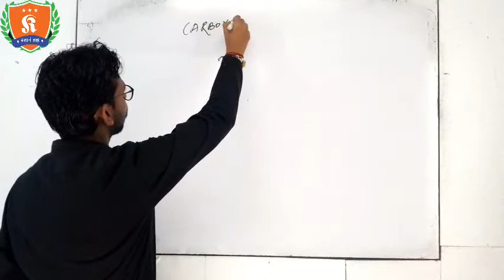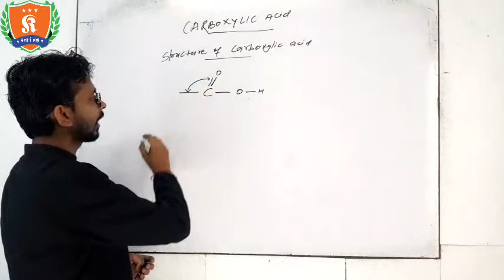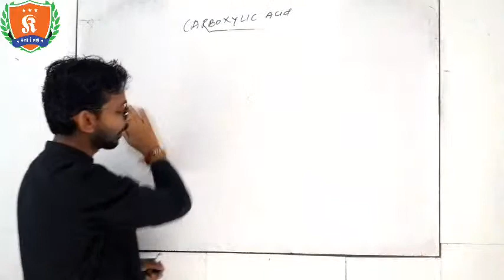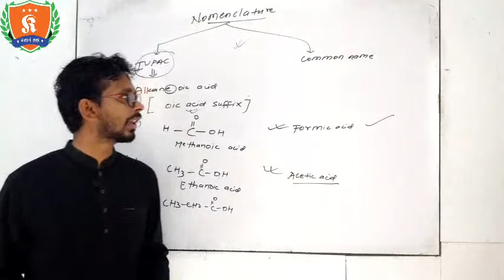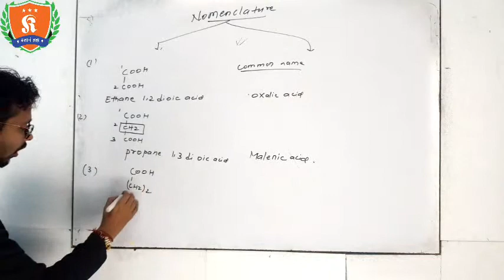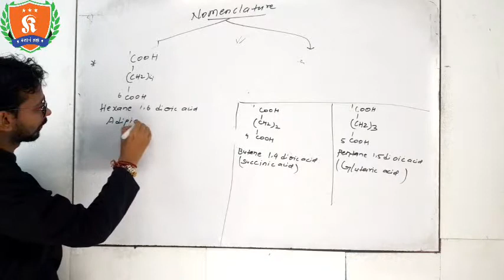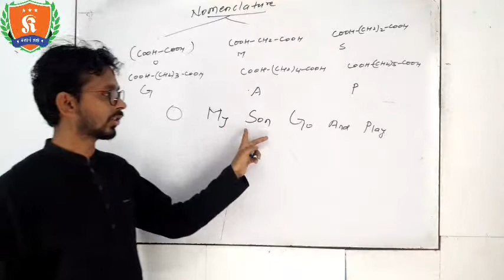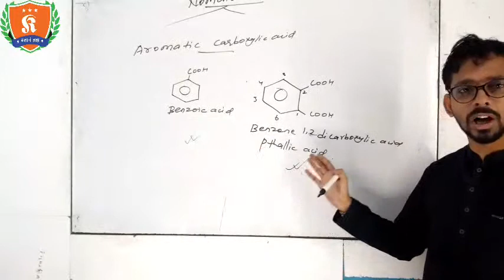Introduction and nomenclature of carboxylic acid || Class12th